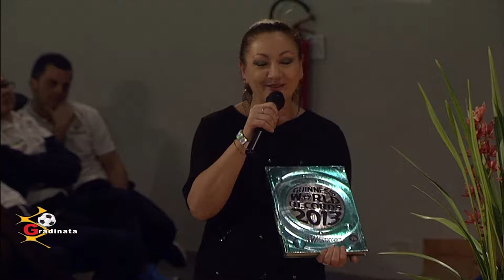Gradinata A del 21/04/2017 (seconda parte)